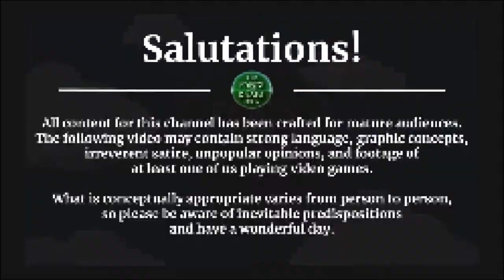Wonder Boy in Monster World [Genesis] -- PART 6